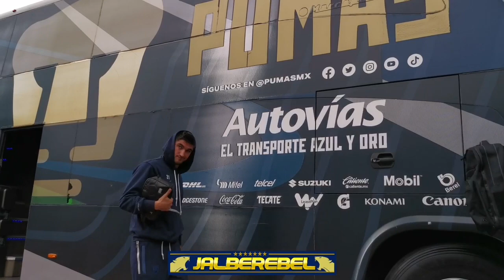ASÍ LLEGAMOS al OLÍMPICO Pumas vs Tigres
Pumas vs Tigres en vivo
gol pumas
Fútbol Picante